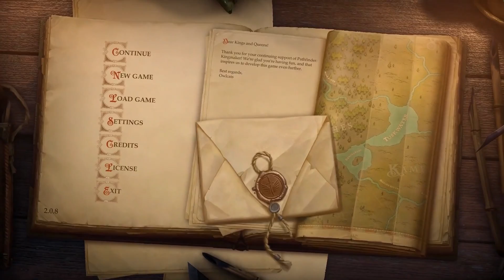Pathfinder: Kingmaker - Ep. 55: Beyond the Pale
Today, Silverleaf ventures into the terrifying tunnels of the Tenebrous Depths! This strange, shifting dungeon is unlike anything else in the Stolen Lands - there is no fortune or glory to be found here, only sinister secrets and tragic ends.

Though an unfortunate few are denied even that.

Raider Captain: Anerdinwarpaint and Valinrook!

Veteran Raiders: AdriRaven, Alois, ash, Ben Hollingshead, Drakiith, Eric Teichmiller, Exsellsior, James Trimmier, Jas Orcblood, Laura and Mike, Leroy Nukenson, Lima, Loki K, Loolaloo, Matthew Holmquist, Mildly Nuclear, NOD Goblin Nico, Sir Skelibate, Terry Williams, The Link King, Tomasz Piatkowski, and Woah77.

Honorary Raiders: a normal Joe, adragon707, austin fagan, Benjamin Grey, Brad Quinn, Cecil Kane, crxcrvs, Ethan VonderWeid, flamebeard, I C U UwU, Kim S. Jensen, Lady Shayna, Mark Giemza, Mark Richards, Matt Leitzen, Maximilian Monke, Mazi Melton, Misha, RobH, Scott Brown, and Tom Edward Idland.

Raiders in Training: A.R. Jackson, Blake Candin, DentonEX, Henrik Reimer, Naum Osenarov, Olav Hope, Purge, Stephanie Taylor, Victor Anuck Songs, vucrulez, and Yvreth!